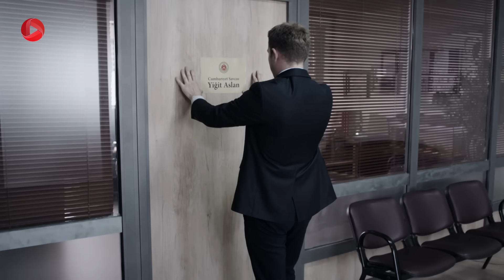Eshghe Siyah va Sefid - Episode 70 - سریال عشق سیاه و سفید – قسمت 70 – دوبله فارسی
آسلی از اینکه فرهاد جواب تلفن را نمی دهد نگران است و به دنبال او از خانه خارج می شود. ییت پای فرهاد را نشانه می گیرد و او را زخمی می کند تا بتواند جلوی او را بگیرد. بسته ای به عنوان سورپرایز برای دادستان ییت به دفتر کارش آمده که بوی تهدید می دهد. فرهاد به او گفته بود که این افراد خطرناک هستند و مجبور است از خانواده اش محافظت کند. ییت برای فرهاد نگران است و به آسلی می گوید که برای بردن او به آنجا برود. فرهاد با آسلی دعوا می کند و می خواهد برود. اما آسلی می گوید که باردار است و فرهاد را شگفت زده می کند. او از اینکه آسلی می خواست جدا شود و فرزندش را از او دور کند، ناراحت است. نامیک فهمیده که ایدیل او را فریب داده. یتر، گلسوم و  عابدین را با هم می بیند.…

خلاصه ی داستان سریال ترکی عشق سیاه و سفید
سریال عشق سیاه و سفید همانطور که از اسمش پیداست عشق میان دو شخصیت خوب و بد است. سفید خانم دکترزیبا و مهربان آسلی است؛ دختر مهربان و خیر که زندگی اش را وقف کمک به بیماران می کند والبته او در کار خودش هم حرفه ایست. سیاه فرهاد است کسی که خاطره ی بدی در دوران کودکی دارد؛ حالا وارد کارهای خلاف شده و به راحتی جنایت می کند و آدم می کشد. داستان هم از جایی شروع می شود که فرهاد در یک ماموریت به یک نفر شلیک می کند، حال مضروب وخیم است اما باید زنده بماند و برای نجات او نیاز به عمل جراحی است. آسلی بدون آنکه بداند و بر حسب اتفاق به عنوان پزشک این جراحی را انجام می دهد. کاری که او کرد باید به عنوان راز محفوظ بماند اما اعضای گروه خلافکار از او می ترسند و تصمیم می گیرند آسلی را سر به نیست کنند. مسئولیت کشتن آصلی هم بر عهده ی فرهاد می گذارند. این ماجرا آغاز رابطه ی نامتعارف سیاه و سفید می شود و زندگی هر دو نفر دچار تغییر بزرگی می شود.